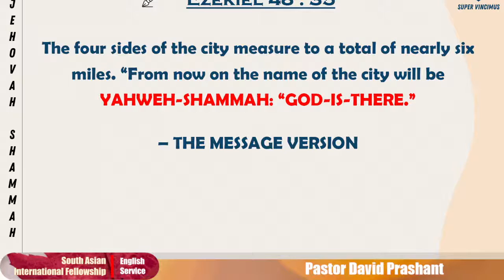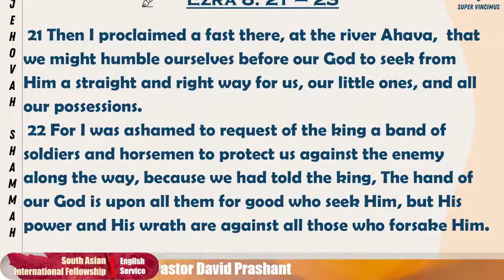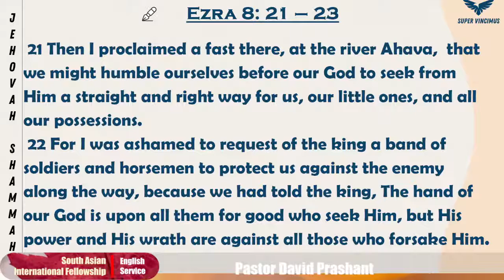Jehovah Shammah English Message | Pastor Prashanth | SAIF Church Online English Service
Promise Verse Read Every Sunday: "Since You Are Precious And Honored In My Sight, And Because I Love You, I Will Give Men In Exchange For You And People In Exchange For Your Life." Isaiah 43:4

SAIF-Church Zoom Sunday School Ministry 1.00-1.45pm

Founding Pastor: Pritam Singh Sandhu